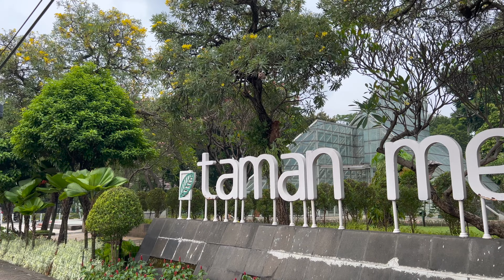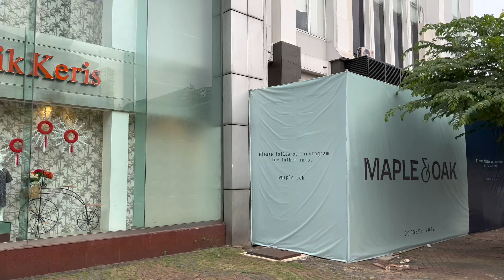MENTENG JALAN SANTAI: TAMAN MENTENG KE TAMAN SUROPATI 12 MENIT ▪︎ CITY STREET JAKARTA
MENTENG JALAN SANTAI: TAMAN MENTENG KE TAMAN SUROPATI 12 MENIT JALAN KAKI ▪︎ CITY STREET JAKARTA

Dua taman yang bagus & indah di Menteng ini sesungguhnya berjarak sangat dekat. Dengan berjalan kaki santai dapat ditempuh hanya dalam waktu 12 menit saja, sambil menikmati suasana minggu sore yang sejuk & teduh. Jalan kaki yuk.